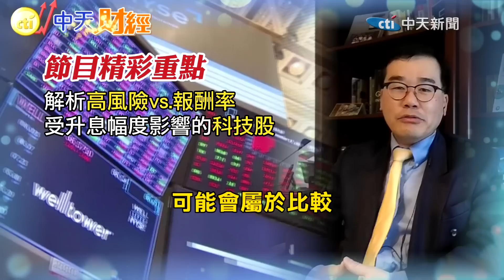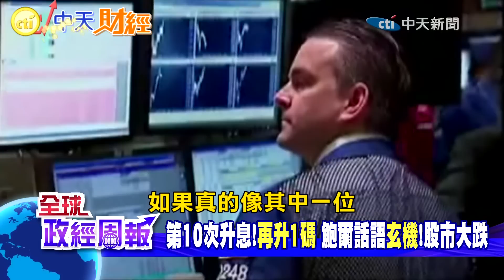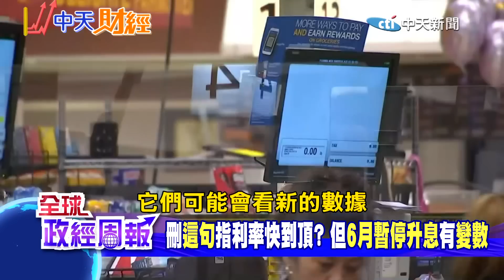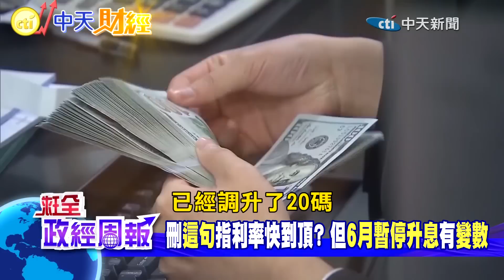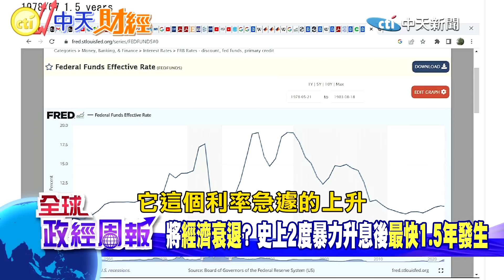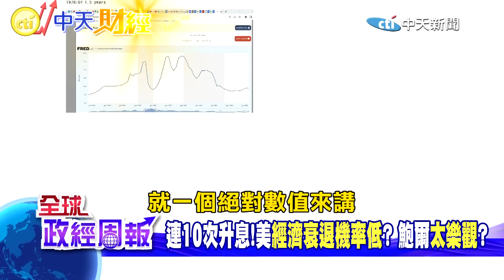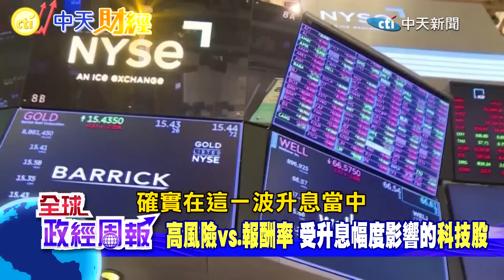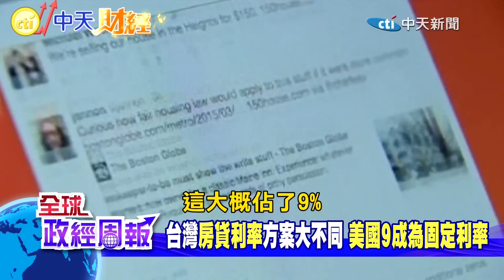【全球政經周報】10度升息!刪這句曝利率快到頂?美股跌是擔心?鮑爾暗示? 升息放緩的房市!都會vs郊區.住宅vs商用大不同 能否進場了?自住.投資時點在?20230506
★利率不斷升高，受影響的還有房地產，未來會繼續下跌、回穩、或者要回漲了嗎?美國在地第一手觀察，都會區vs.郊區、住宅vs.商用，各呈現什麼不同走勢?
★在升息放緩、利率似乎快到頂的此刻，房地產能否進場?自住者、投資客時點在...
★再升息1碼，連續第10次了!美國聯準會主席鮑爾記者會說了什麼，讓美股大跌?
★刪""這一句""，鮑爾還強調是""有意義的""，似乎暗示利率快要到頂，但又補了一句，讓6月暫停升息有變數?
★攤開聯準會理事的決策，發現有一位認為利率會到6%，代表未來升息還有很大空間?今年降息絕無可能?
★高風險vs報酬率，受升息幅度影響的科技股，跌深要反彈了嗎?還是下行風險仍大?
★台灣、美國房貸利率方式真的很不一樣!浮動利率、固定利率、還有什麼方式?優缺點又是什麼?在升息循環的當下會...
★台灣已經連兩季經濟衰退負成長，美國也是連續兩季大幅放緩，這次更只剩下1.1%，會影響下一步的利率決策嗎?
★以古鑑今，美國史上曾有兩度暴力升息，之後最快在1年半、最慢2年半就發生嚴重經濟衰退，這次短短一年狂升20碼，經濟衰退就在眼前嗎?
美國東北大學財務金融系教授、Mathworks金融科技與數量商業分析實驗室主任邱萬鈞教授為您深度解析!